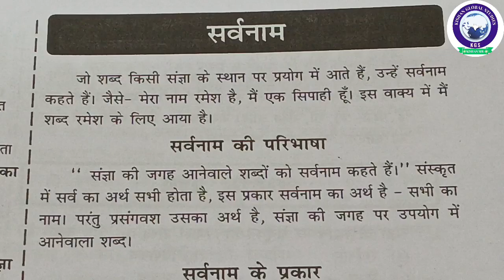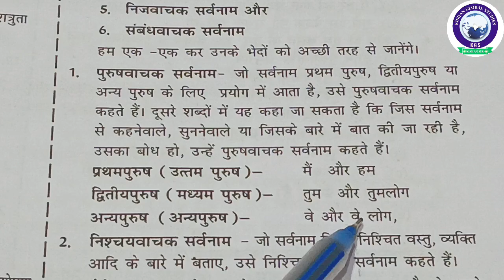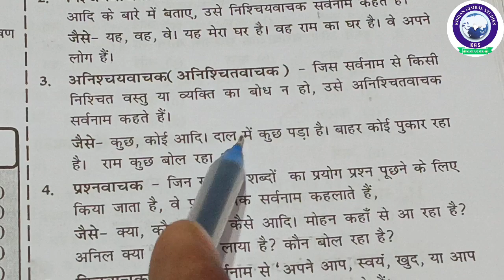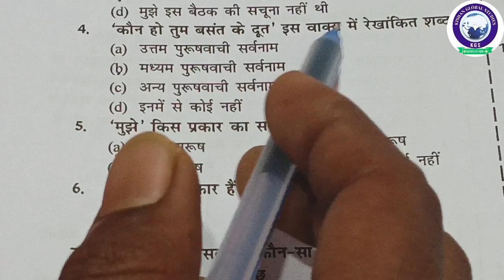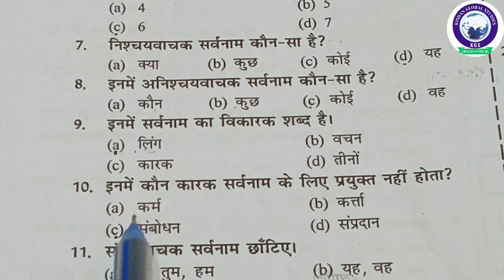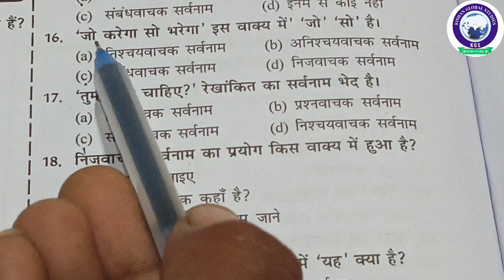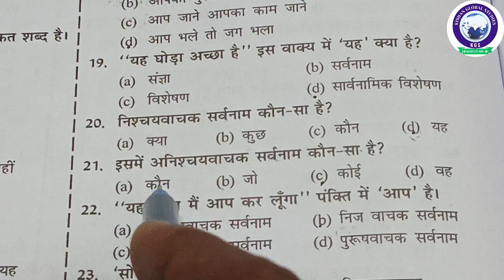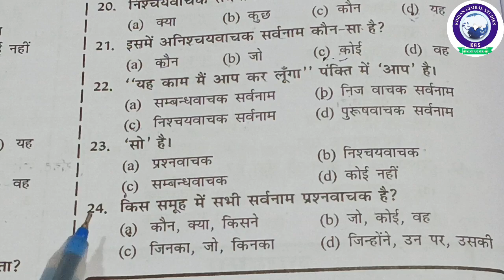झारखण्ड पुलिस परीक्षा 2024 || हिन्दी व्याकरण|| सर्वनाम || Theory+Objective Class–11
1k view
1k like

झारखण्ड पुलिस परीक्षा 2024 || हिन्दी व्याकरण|| सर्वनाम || Theory+Objective Class–11|hindivyakaraTheory+Objective Class –10